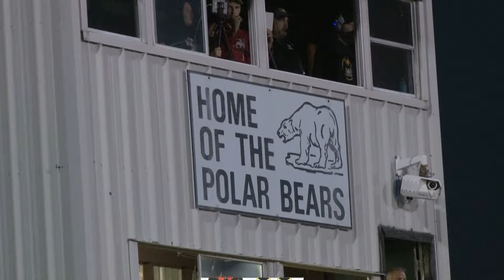USV vs Hardin Northern Football 9/30/2022